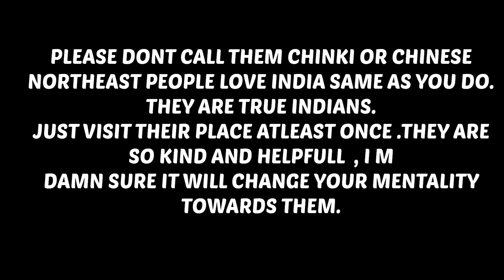Nᴏʀᴛʜᴇᴀsᴛ Pᴇᴏᴘʟᴇ Aʀᴇ Nᴏᴛ Cʜɪɴᴋ🙏🙏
Sleeping bag

Cooking set

1.Mizo family
2.Hosted  in Mizoram
3.northeast people are not chinki
4. staying  with  locals
5. Enjoying with my host in Aizawl

My Gadgets

Editing laptop - Mac air